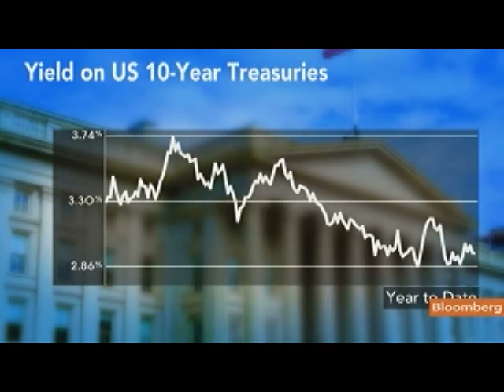Pond Says Bond Yield Curve Steepening on Debt Concern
July 27 (Bloomberg) -- Michael Pond, co-head of interest-rate strategy at Barclays Capital, talks about impact of the U.S. debt debate and possible default on the Treasury market.
     Pond speaks with Matt Miller and Sara Eisen on Bloomberg Television's "InsideTrack." John Ryding, chief economist at RDQ Economics LLC, also speaks. (Source: Bloomberg)